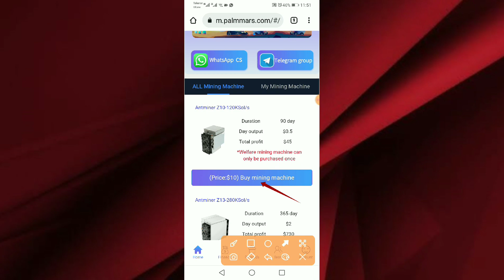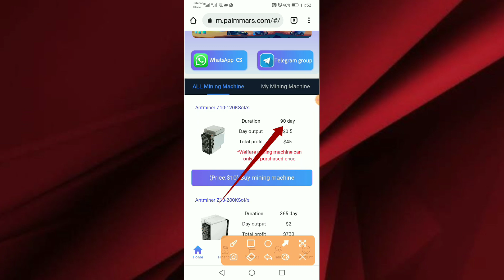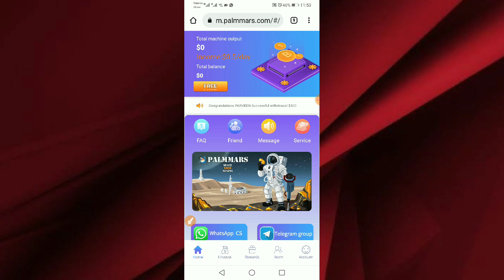pakistan new paying earn for app new earning app pakistani app pakistan main kesy kamay